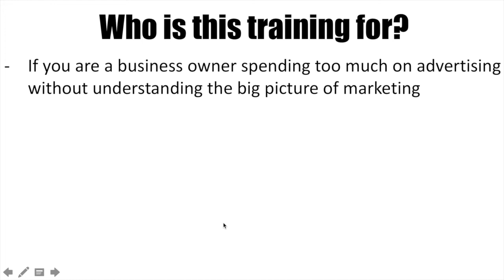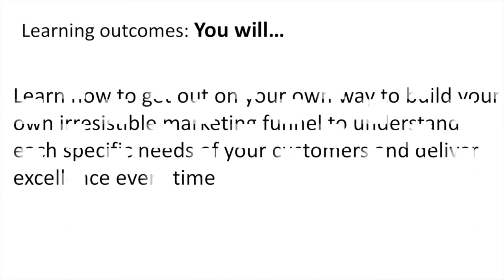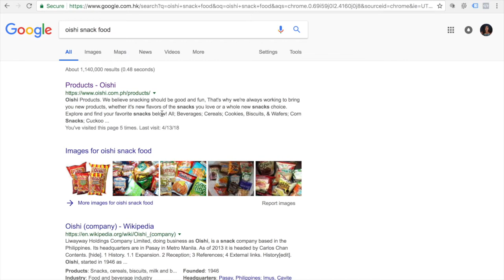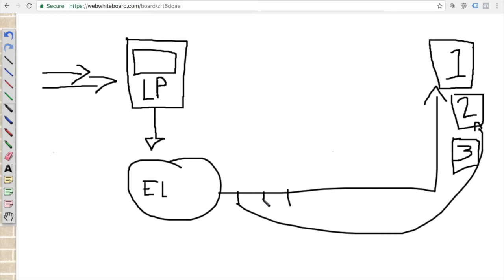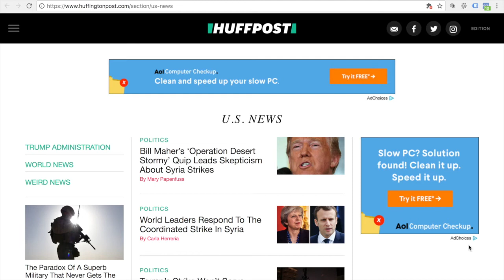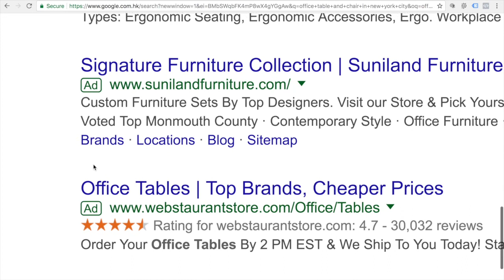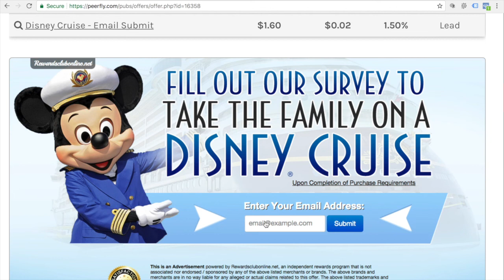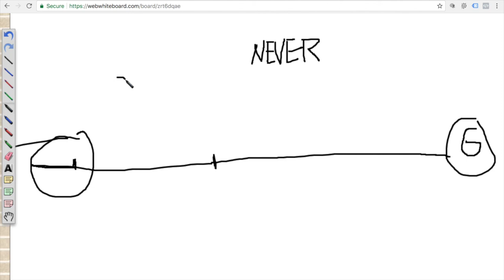How To Improve Profitability of a Company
There are several factors why small businesses are failing.

How To Improve Profitability of your businews & Propel Your Profits To Maximize Your Business Worth

- Set a scalable business foundation to systemize your service so customers will keep coming back to you & convert.

-Get out on your own way to build your own irresistible marketing funnel, understand each specific needs of your customers & deliver
excellence every time (stop wasting your advertising budget without conversions!)

- Discover the different 3 pillars of massive traffic how to use them to your advantage to increase your revenue  & propel your business profits each month, see how Disney, Walmart & Mcdonalds do it (you too can capitalize & scale your business quickly)